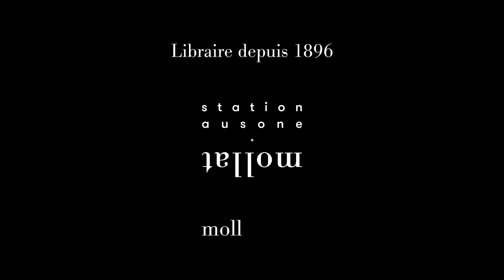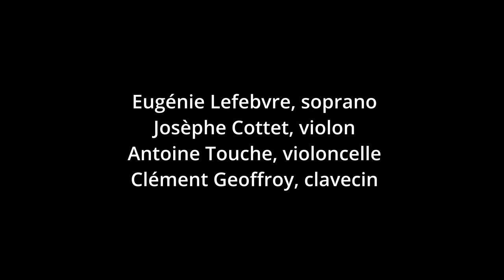L'Escadron volant de la Reine - Pygmalion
Dans le cadre du kiosque Pygmalion , présentation de l'Escadron volant de la Reine.